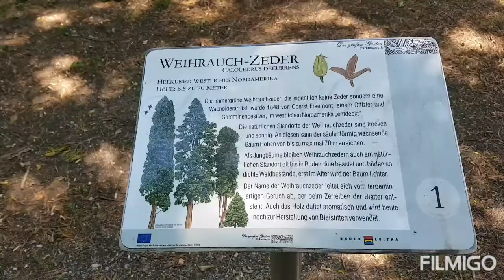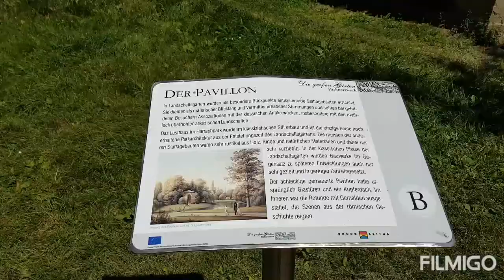Der Harrachpark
Diesmal haben wir den Harrachpark in Bruck an der Leitha besucht. Ein englischer Landschaftsgarten, den man gesehen haben sollte